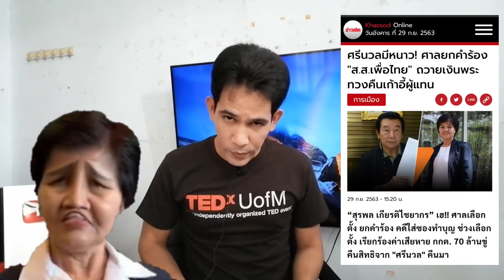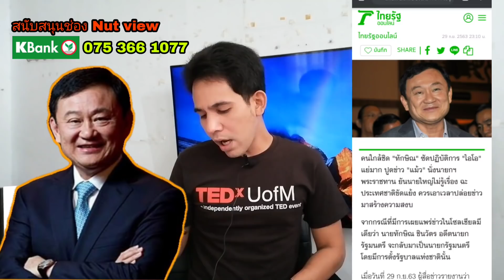ด้านสุดๆ!งูเห่า"ศรีนวล"เลื้อยต่อ ลั่น"คนเลือกมา"!ตั้ง"ทักษิณ"นั่งนายกฯ io ปล่อยข่าว! Nutview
รวมสถานการณ์ข่าวรอบวัน

ศรีนวล บุญลือ ลั่น ทำหน้าที่ต่อ ประชาชนเลือกมา!!!   หลัง สุรพล เกียรติไชยากร ศาลยก ไม่มีความผิด กกต.ว่าไง

งง Io ปล่อยข่าว ตั้ง ทักษิณ นั่งนายกพระราชทาน คนใกล้ชิดยัน ไม่รู้เรื่อง ..เป็นการปล่อยข่าว!

รวมสถานการณ์ ข่าว ข่าววันนี้ ข่าวเด่น ข่าวดัง ทั้งหลายแหล่ เดี๋ยว Nutview จะเล่าให้ฟัง

จึงขอขอบคุณมา ณ ที่นี้ครับทุกท่าน

  ข่าวล่าสุด ไม่ล่าช้า ข่าวการเมือง  การเมืองไทย
การเมืองไทยวันนี้  ม็อบนักศึกษา
นัทวิว  nutview .. nut view